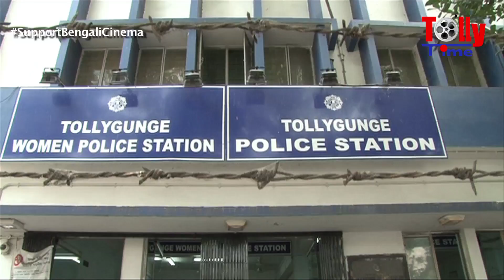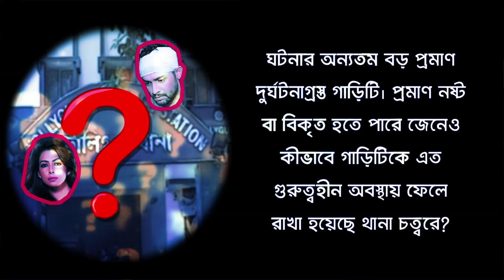তদন্তে গাফিলতির অভিযোগ। ঘনিষ্ঠ মহলে প্রশ্ন তুলল সনিকার পরিবার | Vikram Chatterjee | Sonika Chauhan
চৌহান পরিবারের অন্দরে কান পাতলে শোনা যাচ্ছে অনেক অনেক প্রশ্ন। তেমন কিছু প্রশ্ন এখানে তুলে ধরা হল।